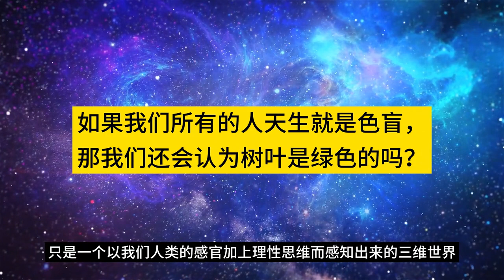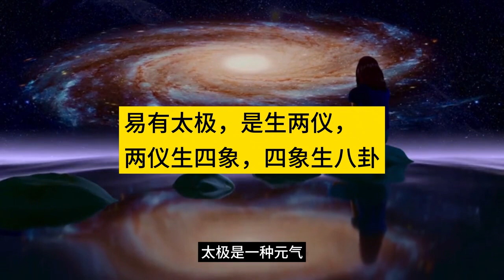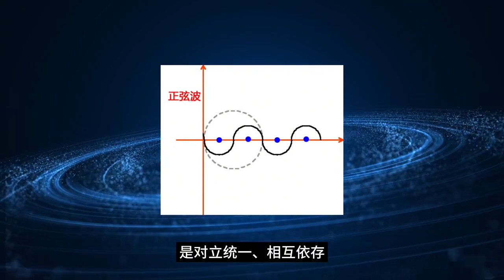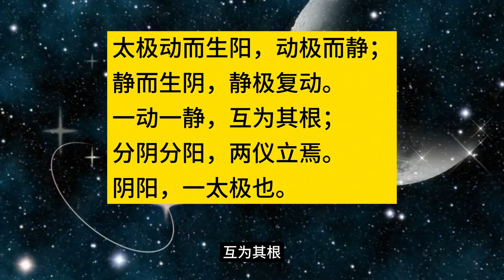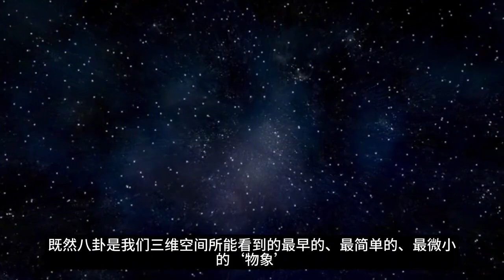世界是虛擬的嗎？ 看看易經怎麼說#運勢